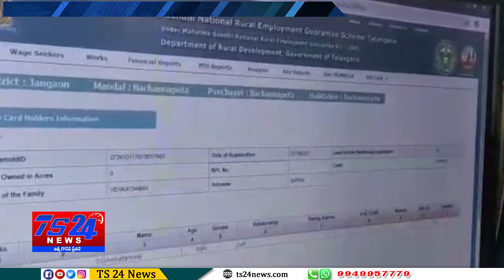TS24 News బచ్చన్నపేట మండలంలో ఉపాధి హామీ అధికారుల నిర్లక్ష్యం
మండలంలో ఉపాధి హామీ అధికారుల నిర్లక్ష్యం